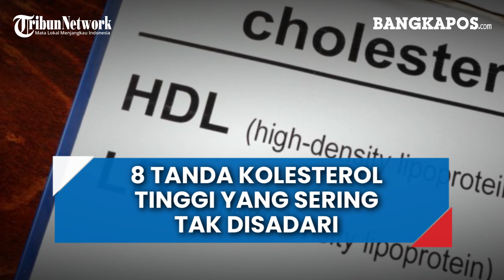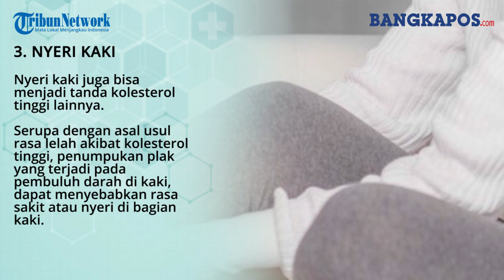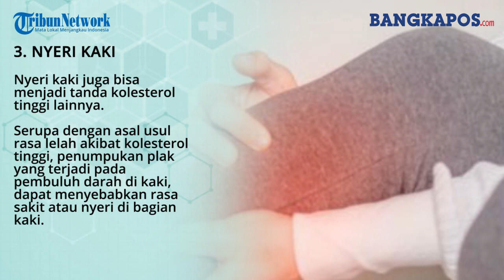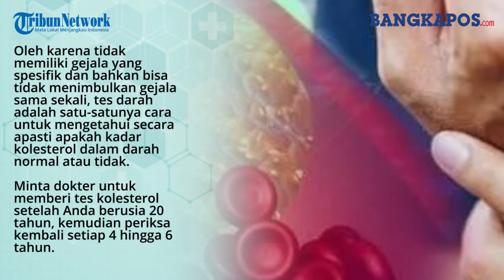8 Tanda Kolesterol Tinggi yang Sering Tak Disadari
Tanda kolesterol tinggi perlu dikenali agar tubuh terhindar dari komplikasi berbahaya.

Dalam keadaan normal, kolesterol sebetulnya diperlukan oleh tubuh supaya tubuh bisa berfungsi secara normal.

Tapi, kadar kolesterol jahat (LDL) yang berlebihan di dalam tubuh akan meningkatkan risiko terkena serangan jantung mendadak, stroke, dan masalah kesehatan lainnya.

Sebagian besar penyebab kolesterol tinggi atau hiperkolesterol berhubungan dengan gaya hidup tidak sehat.

Faktor gaya hidup yang paling sering menjadi penyebab kolesterol tinggi adalah kebiasaan mengonsumsi makanan yang mengandung kadar lemak atau kolesterol tinggi.

Faktor risiko kolesterol tinggi yang lain, di antaranya yakni:

- Obesitas atau kegemukan

- Minum minuman yang mengandung alkohol secara berlebihan

- Kurang olahraga

- Gaya hidup yang inaktif (sedentary)

- Memiliki masalah kesehatan tertentu, seperti penyakit kencing manis, kelainan kelenjar tiroid, kelainan polisistik ovarium pada wanita, kelainan atau gangguan pada ginjal, kehamilan dan kindisi lain pada wanita yang bisa meningkatkan kadar hormon wanita

- Konsumsi obat-obatan tertentu, misalnya pil kontrasepsi, diuretik (melancarkan kencing), obat penurun tekanan darah, dan beberapa obat yang dipakai untuk mengobati depresi

- Keturunan

Tanda kolesterol tinggi adalah tidak spesifik dan belum tentu dirasakan semua orang.

Pada banyak kasus, kolesterol tinggi sering tidak menunjukkan gejala khusus sampai timbul komplikasi, seperti penyakit jantung atau stroke.

Meski tak memiliki gejala khas, tapi beberapa kondisi ini patut diwaspadai sebagai tanda kolesterol tinggi: